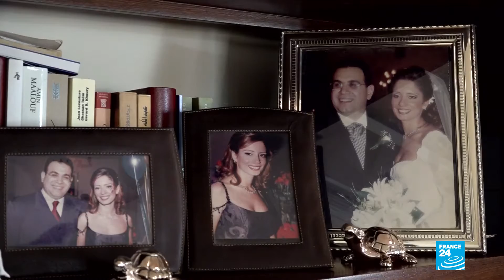Líbano: a un mes de la explosión, heridos se someten a reconstrucciones faciales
Un mes después de la explosión en Beirut, Líbano, muchos de los 6 mil heridos todavía padecen deformaciones faciales severas. Algunos se someten a múltiples cirugías y esperar durante meses antes de tener el mismo rostro de antes.